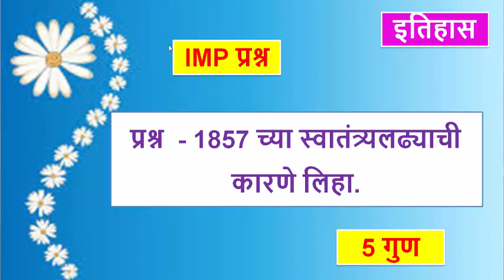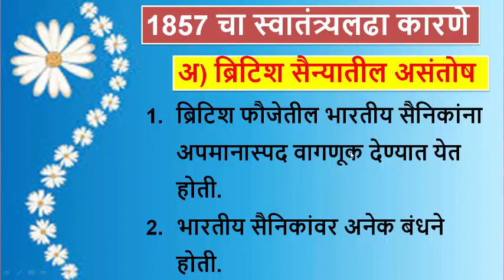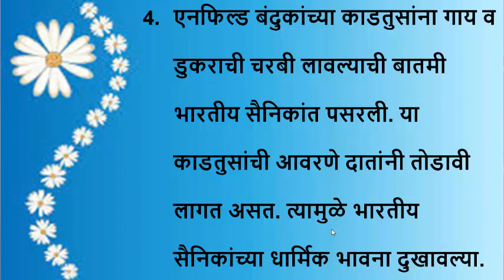इयत्ता 12 वी || IMP प्रश्न || 1857 च्या स्वातंत्र्यलढ्याची कारणे लिहा || Connectivism India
बोर्ड परीक्षेच्या दृष्टीकोनातून महत्त्वाच्या प्रश्नांचा अभ्यास